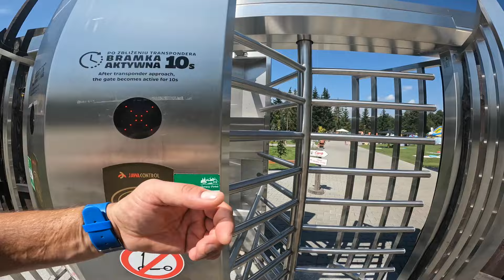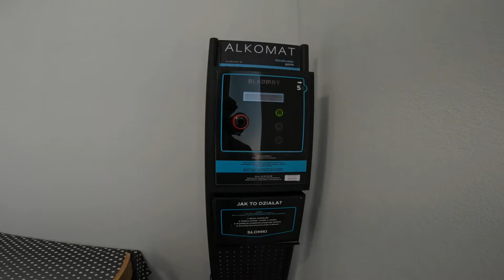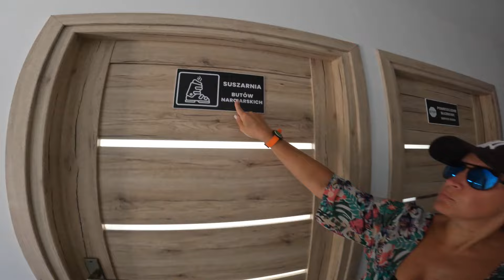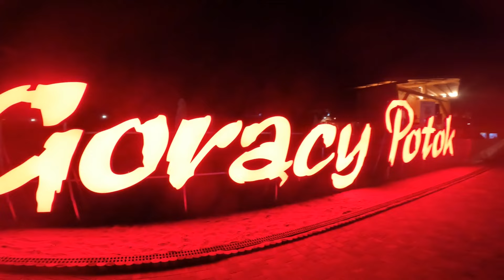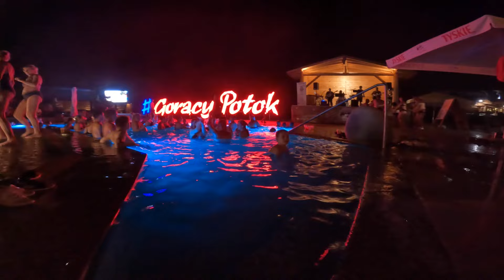Camp Gorący Potok - kamping przy termach niedaleko Zakopanego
Sierpniowy weekend cd.
Camp Gorący Potok - termy i zabawa dla całej rodziny! 🌞

Kolejny dzień pełen wrażeń na Camp Gorący Potok! Oprócz relaksu w ciepłych wodach termalnych, korzystaliśmy z wielu atrakcji, które oferuje ten wyjątkowy camping.

Dla najmłodszych to prawdziwy raj – strefa zabaw pełna dmuchańców, zjeżdżalni, a także wodny plac zabaw! 🎈💦 To idealne miejsce dla rodzin, gdzie każdy znajdzie coś dla siebie. Dzieciaki bawią się na całego, a dorośli mogą się zrelaksować w termach – czy może być lepiej?

Zobaczcie nasz dzień pełen słońca, wody i radości! 🌞